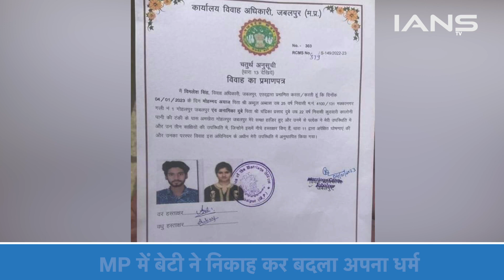MP के Jabalpur में Anamika उर्फ Uzma Fatima के परिवार ने किया पिंडदान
रोती हुई मां... बेटी का पींडदान और लब जिहाद की ये दास्तां... मध्य प्रदेश के जबलपुर की उस कहानी को बयां करता है, जिसमें बेटी ने प्यार के खातिर अपना धर्मपरिवर्तन कर लिया... ये बेटी के निकाह का Invitation card का है... इसमें साफ तौर पर लिखा है कि उजमा फातिमा उर्फ अनामिका दुबे... अनामिका ने निकाह कर कानून की मोहर भी लगावा ली... लेकिन इस कदम से अनामिका के परिवार ने अपनी ही बेटी का पिंडदान कर दिया...

Crying mother... This story of daughter's Pinddan and Lab Jihad... Tells the story of Jabalpur in Madhya Pradesh, in which the daughter converted her religion for the sake of love... This is the invitation card of daughter's marriage It is clearly written that Uzma Fatima aka Anamika Dubey… Anamika got married and got the stamp of the law… But by this step Anamika's family sacrificed their own daughter.. .